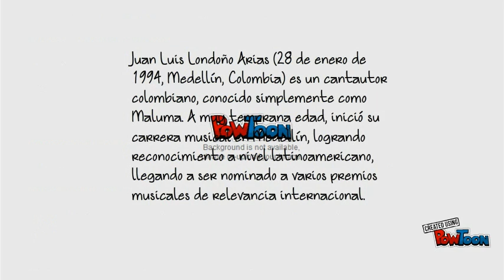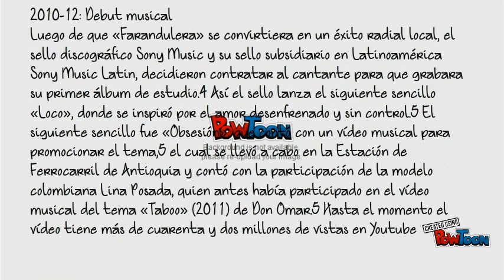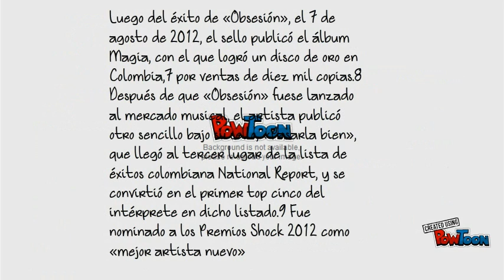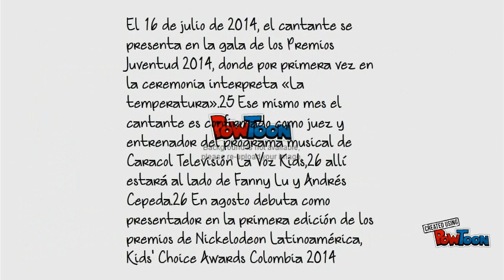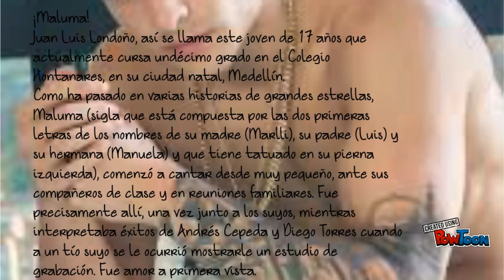Ximena Merchan Cabrales